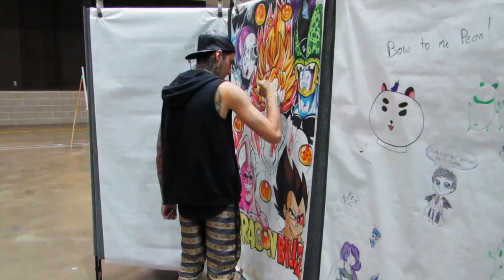HOW TO DRAW Dragon Ball Z EPIC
wanna be friends with me?!

song by my good friend Casey Sabol - Illuminate